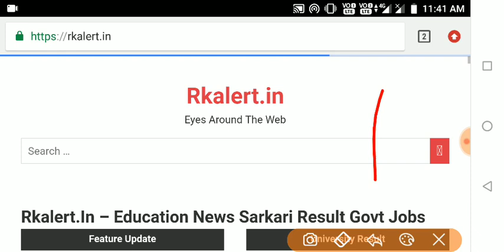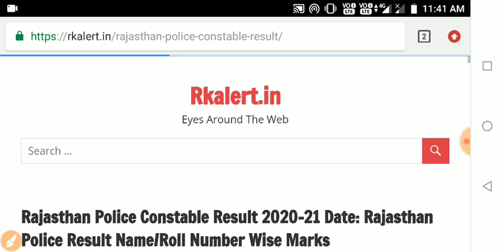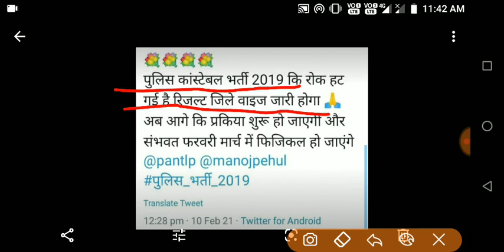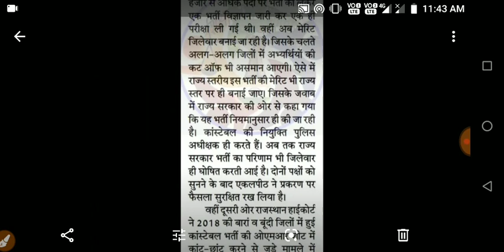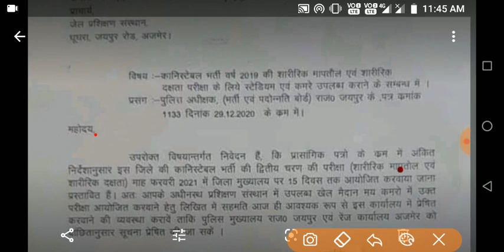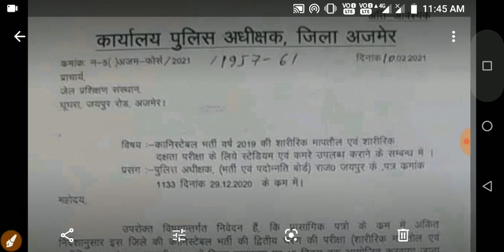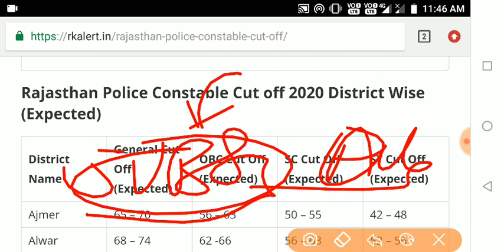Rajasthan police result 2020/Rajasthan police Constable Result/rajasthan police high court news tody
Rajasthan police result 2020/Rajasthan police Constable Result/rajasthan police high court news today

Hello Friends, Today in this video I am going to share with you some do and don't for Rajasthan Police Exam Resutl & Cut off. If you are a Rajasthan Police aspirant you must watch this video till end.
Breaking News: High Court ban on Constable recruitment exam
Rajasthan police result 2020/Rajasthan police cutoff 2021/rajasthan police ka result kab aayega/
raj. police constable result 2020,
raj. police constable physical,
raj police constable salary,
raj police constable cut off 2018,
raj police constable cut off 2020,
rajasthan police driver cut off 2020,
rajasthan police physical ki taiyari kaise kare ,
result rajasthan police,
cut off rajasthan police 2020,
cut off delhi police constable,
physical date rajasthan police,